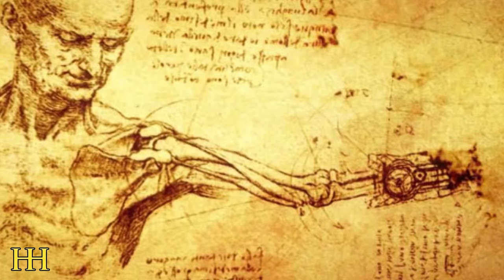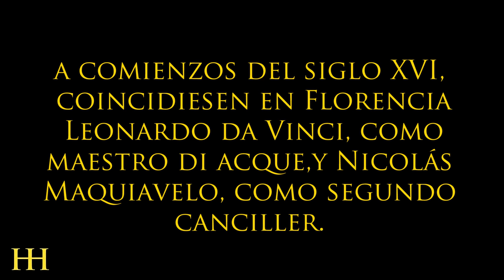El día que DA VINCI y MAQUIAVELO quisieron robar un río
Muchísimas gracias.

:DDD HistoriasdelaHistoria JJPriego Historia Uno de los personajes históricos que me despierta admiración es, si duda, Leonardo Da Vinci. La mayoría de la gente conoce a Leonardo por sus pinturas y esculturas pero también fue el precursor de muchísimos inventos que se utilizan hoy en día (como el submarino o el automóvil) o han servido como ejemplo para otros inventos (como la máquina de vapor o la máquina voladora). Hoy os voy a contar algunas curiosidades, sobre este gran artista.

A si, que si queréis saber más… Acompáñanos.

Leonardo Da Vinci nació el 15 de abril de 1452 en Vinci y murió en Amboise el 2 de mayo de 1519.

Se puede decir que a lo largo de su vida hizo de todo. Y la verdad, es que todo le salía muy bien. A ver, recopilemos, fue pintor, científico, ingeniero, inventor, anatomista, escultor, arquitecto, urbanista, botánico, músico, poeta, filósofo… ¡Tremendo!

Además, fue pionero en muchas de las disciplinas a las que se dedicó. Lógicamente, esto implica que se cometan errores, sobretodo por la escasez de medios disponibles. Algo totalmente comprensible dicho sea de paso. Además gracias a esto, posteriormente, otras personas se han servido para elaborar otros estudios y teorías más precisos.

Una de las disciplinas en las que Leonardo trabajó fue la Anatomía humana. Sus estudios anatómicos recogidos en el “Manuscrito Anatómico” (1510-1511) se centran en los intentos de comprender el funcionamiento del cuerpo humano.

Además, se sirvió de sus artes pictóricas para elaborar dibujos detallados del cuerpo humano.Estos bocetos son realmente espectaculares. Y muchos de ellos han ayudado enormemente a la ciencia. Pero, como ya he dicho antes, debido a las limitaciones propias de la época cometió algún “pequeño” error:

Por ejemplo, en sus dibujos, curiosamente el pene estaba conectado con los pulmones que eran los que les insuflaban el “aliento” necesario para la erección. Curioso verdad. Quizás por eso se dice que fumar provoca impotencia no? Jejejeje.

Otro caprichos de la historia hizo que a comienzos del siglo XVI, coincidiesen en Florencia Leonardo da Vinci, como maestro di acque, y Nicolás Maquiavelo, como segundo canciller.

Para los que no conozcáis a Maquiavelo fue un diplomático, funcionario, filósofo político y escritor italiano, considerado padre de la Ciencia Política moderna. Fue asimismo una figura relevante del Renacimiento italiano.

Pues bueno, curiosamente Da Vinci y Maquiavelo trabajaron junto durante una époco.

Pensad que durante años fueron frecuentes los enfrentamientos entre Florencia y Pisa, y aunque el poderío militar de la república de Florencia era muy superior, los pisanos no se daban nunca por vencidos. Eran cabezones cabezones.

Así que, Nicolás Maquiavelo, sirviéndose de las investigaciones y los trabajos hidráulicos de Leonardo, ideó un plan distinto. El plan se “vendió” como la construcción de unos canales desde el río Arno para irrigar los cultivos de Florencia. Hasta aquí normal no.

Pero claro, siendo un plan de Maquiavelo debía tener una segunda intención. Por cierto, de aquí sale la palabra Maquiavélico…